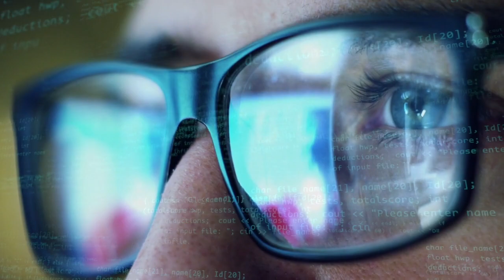How To Become A More Data-Driven Company: Insights From Shell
In this interview with Dan Jeavons, general manager for data science at Shell, we talk about the increasing importance of data as a vital business asset for the company and explore their journey and top tips to become a more data-driven business.